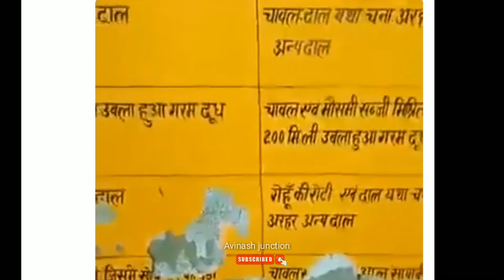अयोध्या के सरकारी स्कूलों में मिड-डे नाम पर चावल और नमक खिलाया जाता है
welcome to "Avinash Junction"
The channel purpose is to entertain and educate people with the fact and informational knowledge of space, science, physics, current news & motivational videos.
1) short 1 minute fact videos
2) life story short videos
3) life quotes+ motivational videos
4) short 1 minute current news